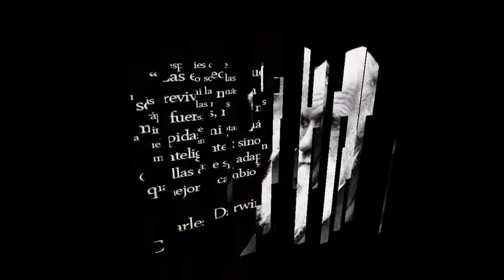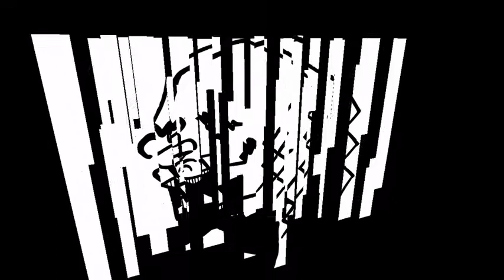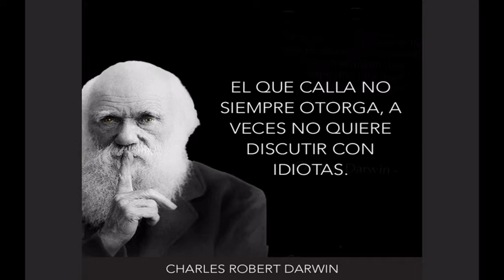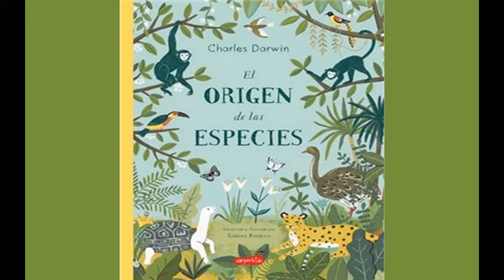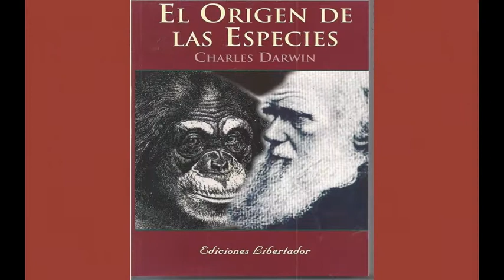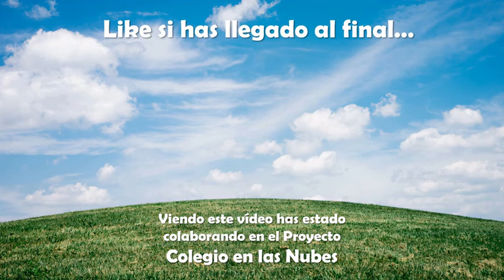CHARLES DARWIN | Darwin y la evolución | Biografía de Darwin | Hombres que han Hecho Historia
Vídeo: CHARLES DARWIN | Darwin y la evolución | Biografía de Darwin | Hombres que han Hecho Historia